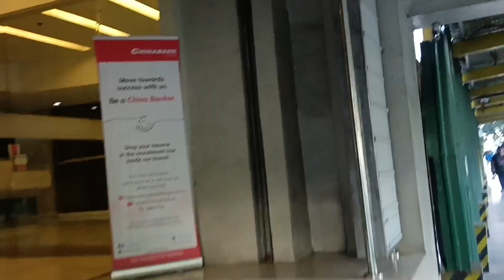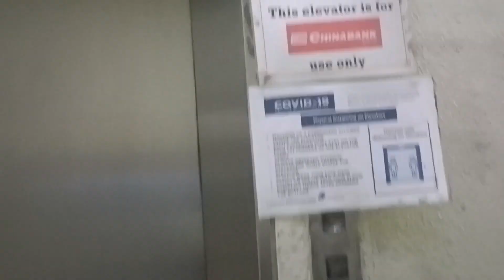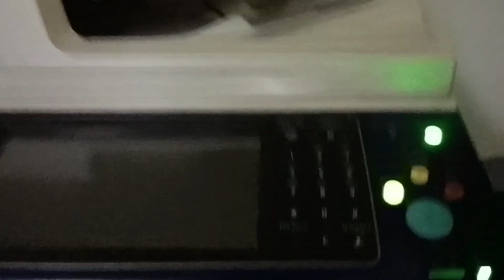WAG KA MAG PAHINGA. MAG TRABAHU KA😅.